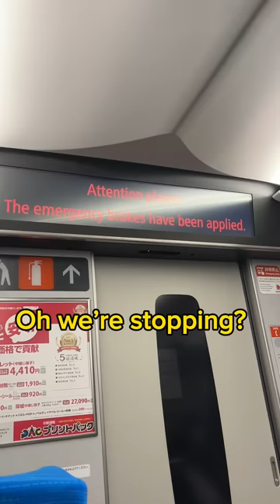Things that make sense in Japan